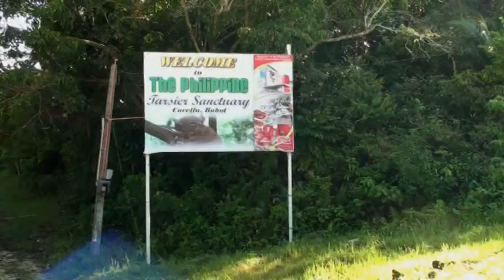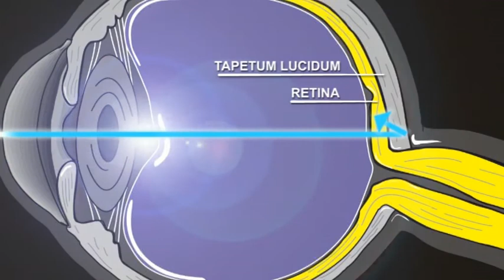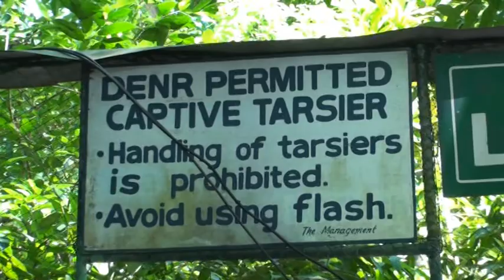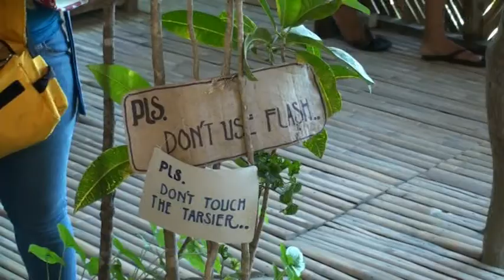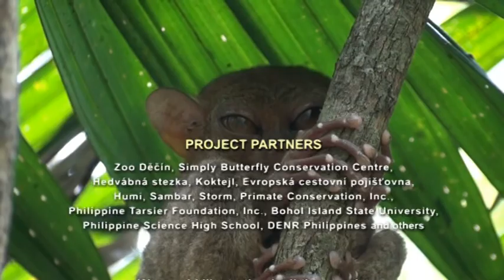THE TARSIUS PROJECT - research and conservation of the philippine tarsier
The Tarsius project focuses on research and conservation of endangered primate species, the Philippine tarsier (Tarsius syrichta) in-situ, in area of origin. If you are interested in the Tarsius project and future of the Philippine tarsier and other species of unique Philippine fauna, join us and support the Tarsius project.